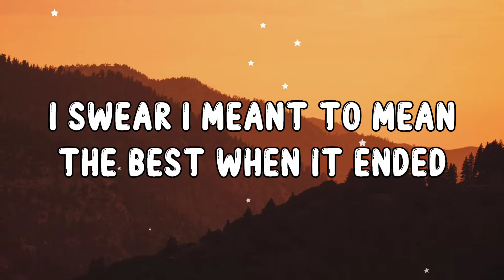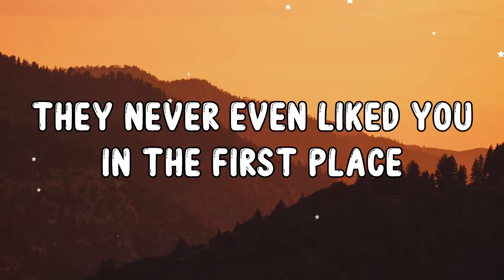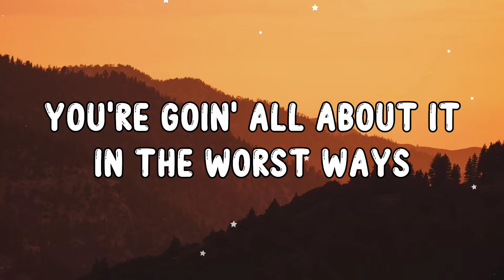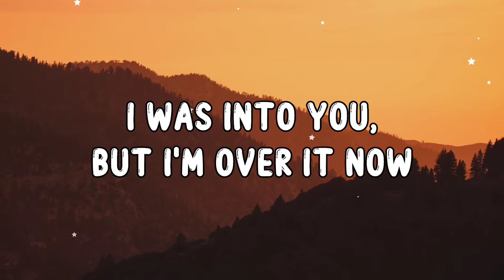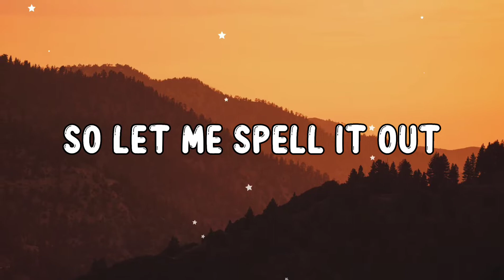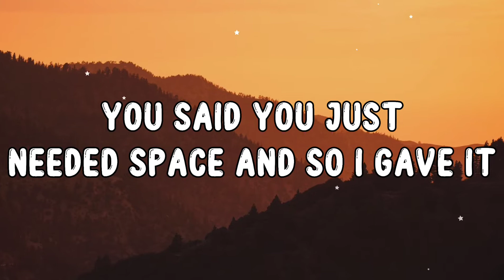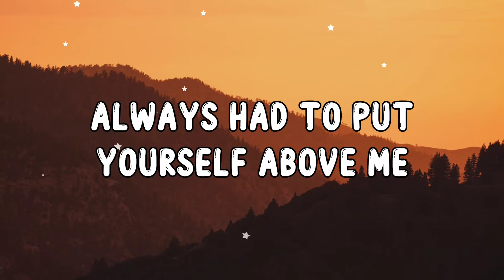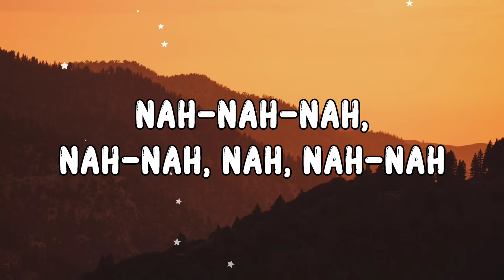GAYLE - abcdefu (Lyrics) [ Tiktok Song ]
♫ GAYLE - ​abcdefu (Lyrics) "F you And your mom and your sister and your job" [TikTok Song]